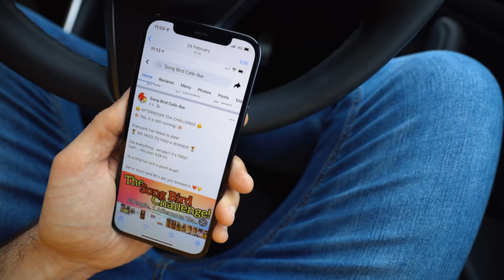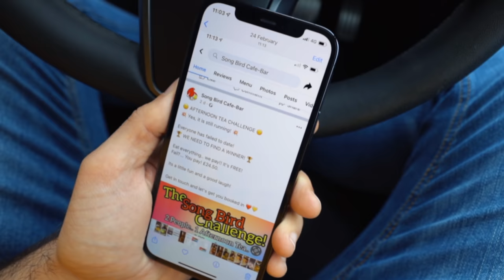THIS CHALLENGE IS MEANT FOR TWO | SONGBIRD CAFE'S UNBEATEN AFTERNOON TEA CHALLENGE | BeardMeatsFood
This challenge is supposed to be attempted by two-person teams...but I must stink or something because I couldn't find a willing partner...

That said; with any luck, I'll be stomach enough to do it solo. The rules are simple: You get one hour to finish a classic afternoon tea comprised of sandwiches, sponge cakes, pastries etc. and if you're successful, the £25 meal is on the house, you get a spot on their wall of fame and a gold medal to confirm your excellence!